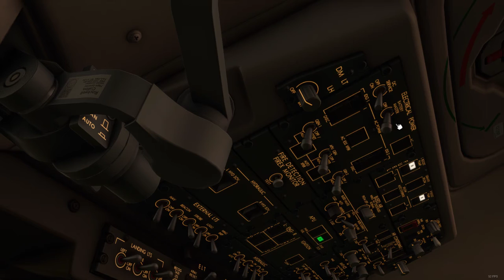Auckland | New Zeland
ILS 05R - CRJ 700